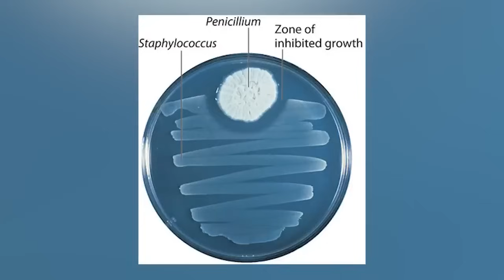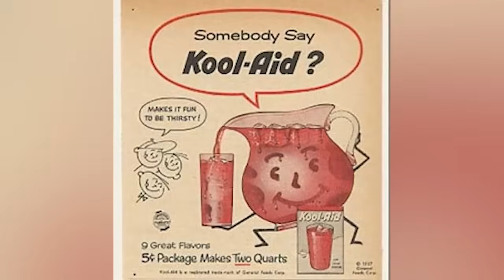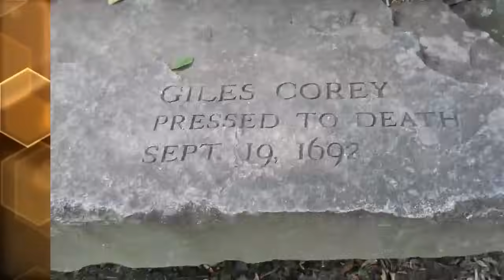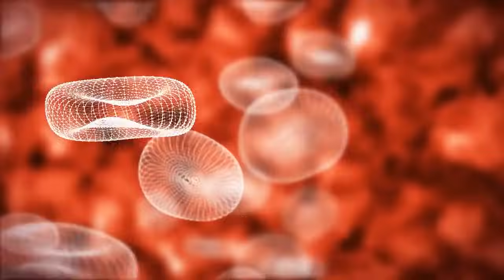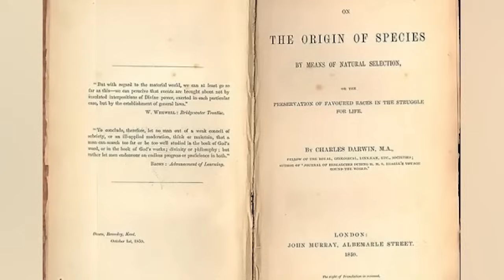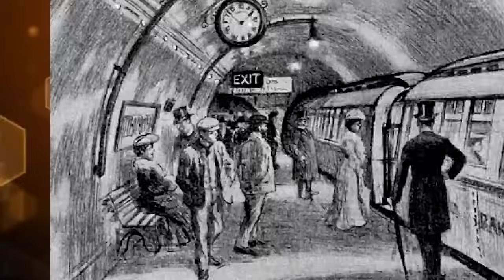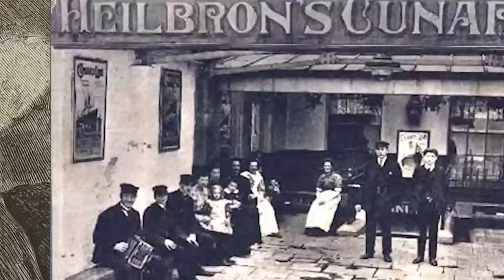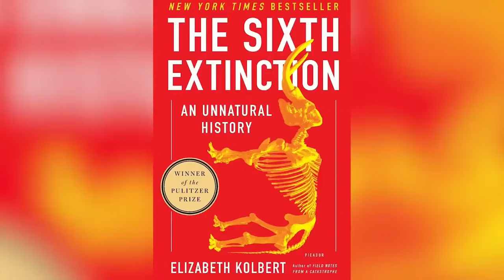Unsettling True Stories History Didn't Record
Discover the unsettling true stories that history didn't record. From mysterious disappearances to unexplained events, these stories will send a chill down your spine and leave you questioning everything. Are you ready to uncover the untold truths of the past?